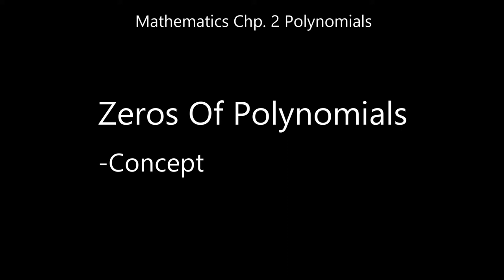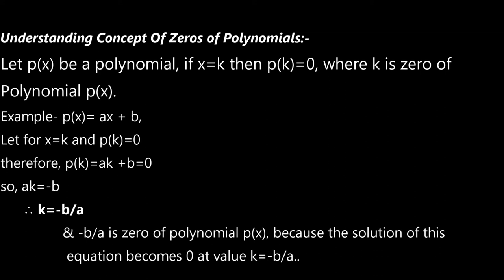(Concept of Zeros of Polynomial) | Std10 Mathematics | Chp. 2 Polynomials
Hey there!